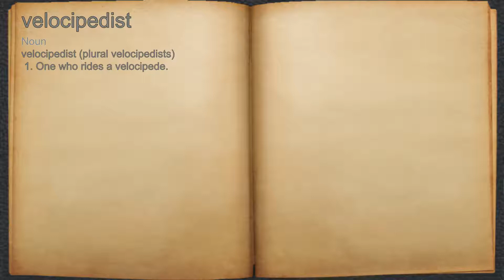What does velocipedist mean?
A spoken definition of velocipedist.

Intro Sound:
Typewriter - Tamskp